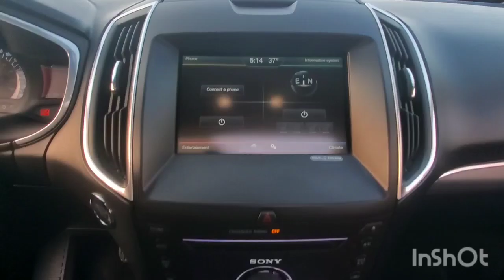Inspected - Ford Edge 2016 || Autohub